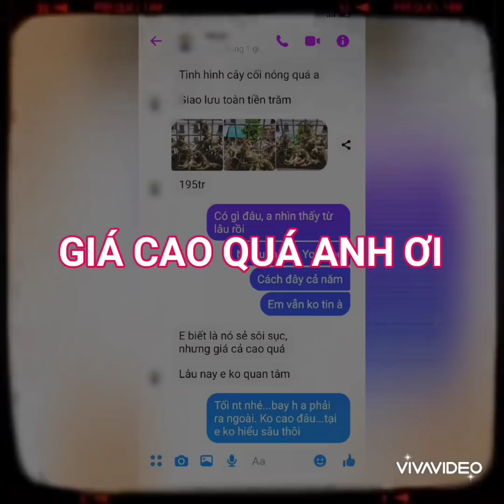GIÁ CAO QUÁ ANH ƠI